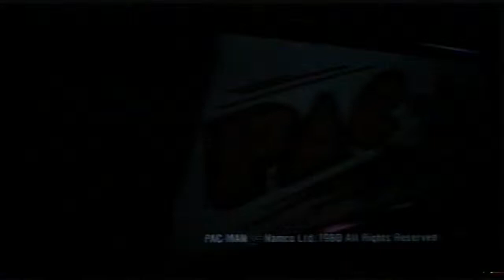Pacman 7up Reclame 1982